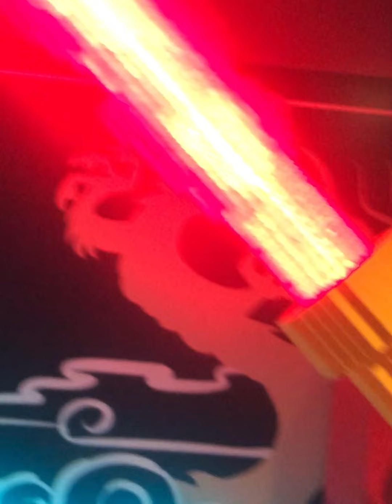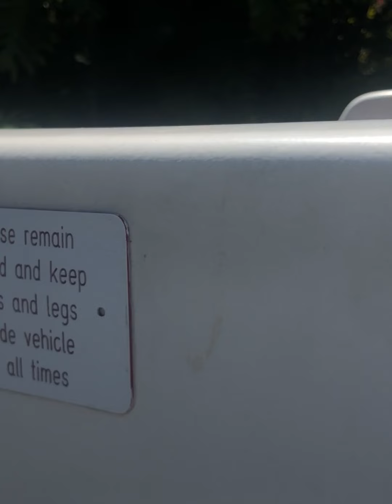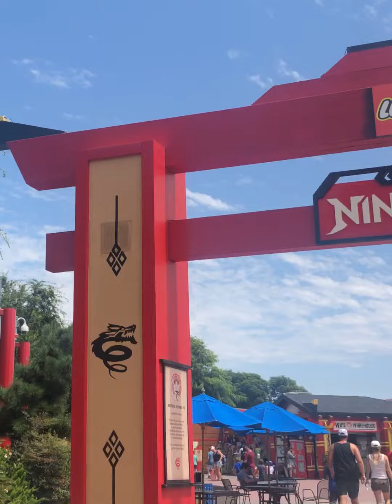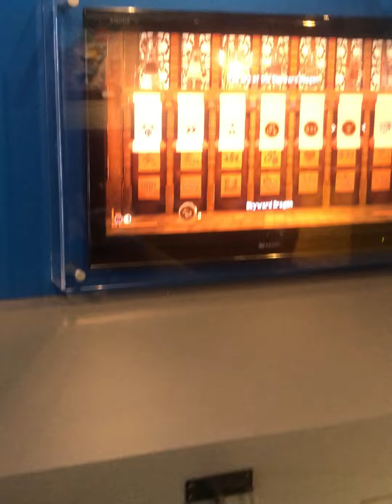LEGOLAND CALIFORNIA FAMILY TRIP WITH THE HARRISON'S SQUAD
LEGOLAND CALIFORNIA Family Trip with The Harrison's Squad. Come and join us on our Family Trip to Legoland for the 1st time. Short clips and video of the park and rides. Watch us vlog our family trip and we hope you enjoy.

The Harrison's Squad